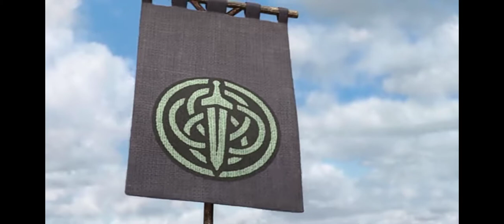Brave 2012 Merida fights for freedom